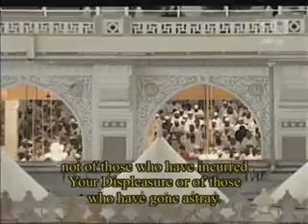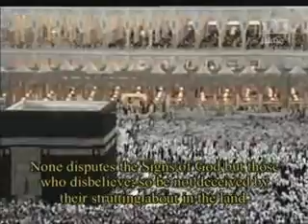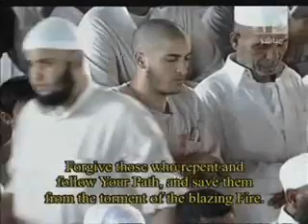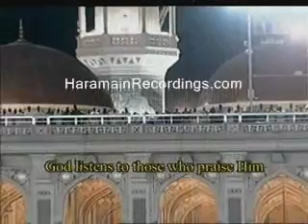23rd Ramadan Taraweeh Makkah (Haram) 1430 AH/2009, Part 8 of 12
PART 8 of 12. 12th September 2009. Makkah Taraweeh 1430AH/2009 - Night 23
Twenty-Third Ramadan Isha with Taraweeh from Masjid-e-Haram (Makkah/Mecca) 1430AH
Second TEN Taraweeh lead by Shaikh Mahir bin Hamd Al Muaeqaley, (Surat Ghafir and Surah Al-Fussilaat 46); (Part 1 of 5).

Isha Salah lead by Shaykh Al Ghamdi.
First half of Taraweeh lead by Shaykh Abdullah Al Juhani.
Second half of Taraweeh lead by Shaykh Mahir bin Hamd Al Muaeqaley.
Witr and Du'a lead by Shaykh Mahir bin Hamd Al Muaeqaley.